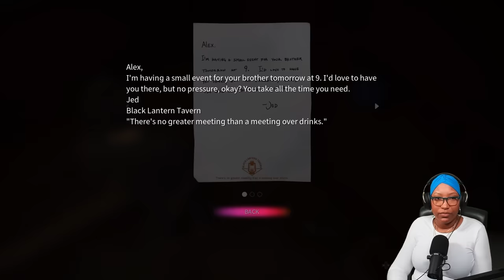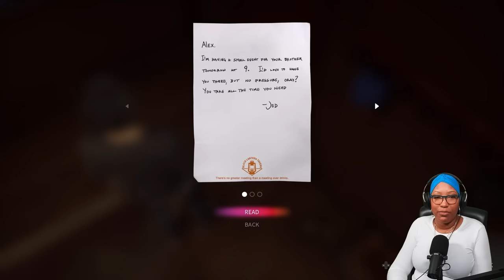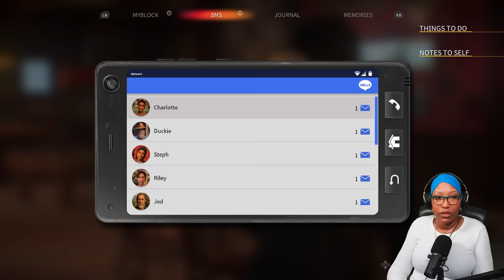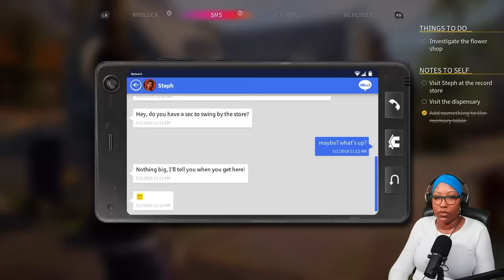GABE! This Can’t Be True!! - Life Is Strange: True Colors - Ep. 2